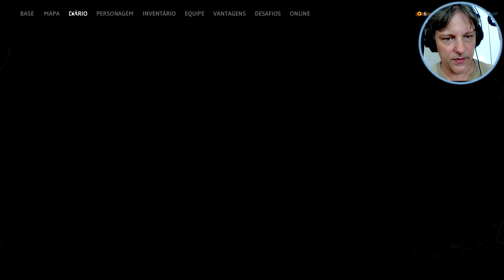FAR CRY NEW DAWN #4 : Arma Especial da Grace PT-BR (Dublado)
Com a dica de nossa amiga Grace Armstrong, fomos buscar nossa arma top, arremessadora de serras ricocheteantes no posto avançado, repleto de inimigos. Muita ação

★ Contato PROFISSIONAL: rodolfoclashbr @ gmail . com
Ola, meu nome é Rodolfo!